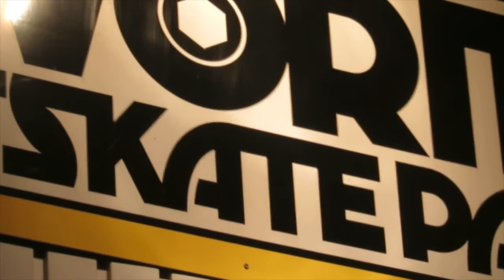BURNOUT MAG TV_0013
2015/01/25 SUNDAY
I went to Favorite skate park with Jetwrench and Riku after Kustom
Kulture Skooool!!
Riku is good skater!!
I had new deck.
And Jetwrench was success drop in from 1.7m hight.

2015年01月25日(日)
カスタム・カルチャー・スクールの後に、ジェットレンチと陸くんとで、いつものフェイバリットに行って来ました。
陸くんは、相変わらずカッコイイスケーターでした。
ワタシは、ニューデッキをこの日おろしました。
そして、ジェットレンチは前回のプラネット・パークでのドロップイン成功で勢いにのって、なんと1.7mの高さがあるフェイバリット・ボウルからのドロップインに成功!!ぜひその勇姿を、観てあげてください!!